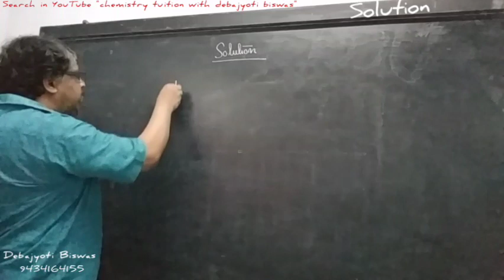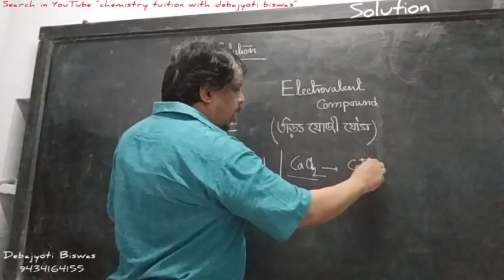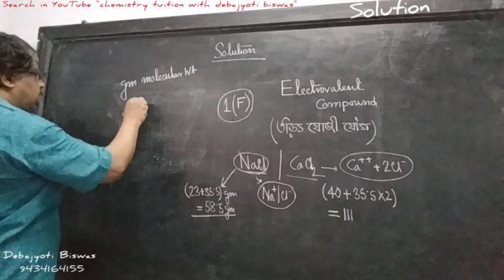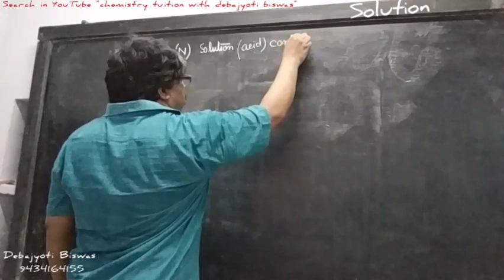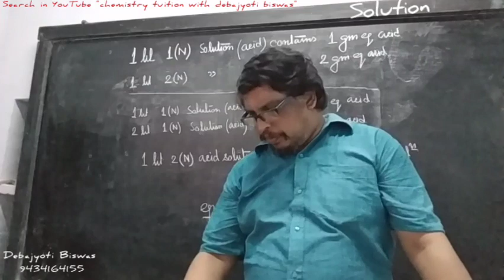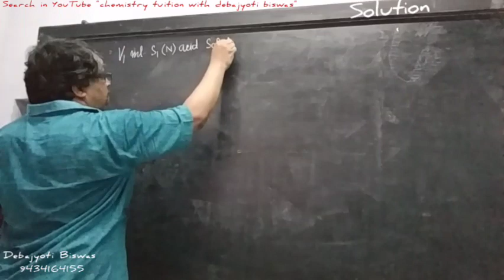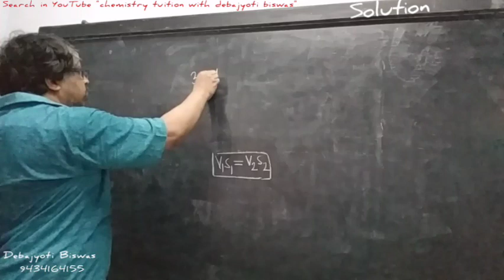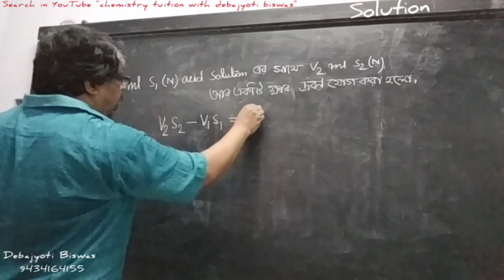Basic Concept 16 (Solution )(ClassXI)